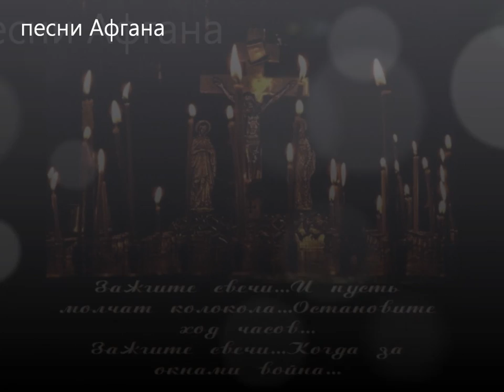Песни Афгана. "Афганистан" -Игорь Киселёв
▶Слова, музыка, вокал -Игорь Киселёв
(автор и исполнитель-Игорь Киселёв, ветеран Афганской войны)

В жаркой стране Афганистан,
Много лет в которой шла война,
Там я назывался «шурави»
И не знал о Божьей к нам любви.

ПРИПЕВ:
Афганистан, Афганистан,
Там был для Бога я душман.
Афганистан, Афганистан
Так много в сердце оставил ран.

Время шло и служба тоже шла,
И вокруг меня была война.
Очень много молодых парней
Не увидят близких и друзей.

Сильно я хотел попасть домой,
Чтоб сказала мама: «Ты живой!»
Как бы мне увидеть всех друзей,
Мне б забыть про взрывы поскорей.

Смотрел я в небо, в облака,
Как Бога я искал тогда.
Ведь если есть Ты, Бог живой,
Тогда верни меня домой!

Бог нашёл меня, от смерти спас,
Чтоб Ему служил и пел для Вас.

Я славлю Господа Христа.
Хвала и слава Ему всегда!
Иисус мне радость, счастье дал
И Божьим сыном меня назвал.